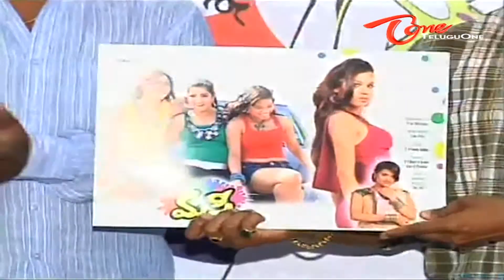Masti Movie Logo Launch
Sushma - Deeksha - Naziya Adhil - Asha - Madhubala - Masti Movie Logo Launch Video